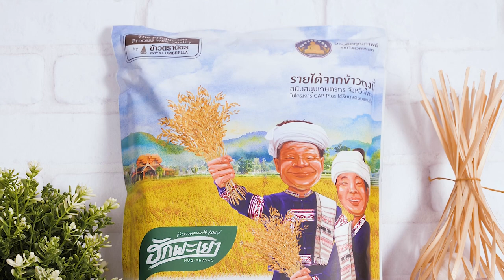Hung Lay Curry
Pork Belly  250 gram(s)
Pork Tenderloin  250 gram(s)
Hung Lay Curry Paste 3 tablespoon(s)
Vegetable Oil  1 tablespoon(s)
Tamarind Paste Juice 2 tablespoon(s)
Sugar   2 tablespoon(s)
Pickled Garlic Juice 3 tablespoon(s)
Water   1 cup(s)
Pickled Garlic  1/4 cup(s)
Sliced Ginger  2 tablespoon(s)

1. Mix pork belly and pork tenderloin with Hung Lay curry paste. Marinate for 2 hours.
2. Stir fry marinated pork with oil just enough cooked, then season with tamarind paste juice, sugar, pickled garlic juice, water, pickled garlic and sliced ginger.
3. Simmer Hung Lay curry over a low heat until desired tender. Add water if too dry.
4. Serve with Royal Umbrella Hug-Phayao Rice.

泰北咖喱猪肉

五花肉  250 克
猪颈肉  250 克
泰北咖喱猪肉酱 3 汤匙
植物油  1 汤匙
酸角果酱 2 汤匙
糖  2 汤匙
腌蒜汁  3 汤匙
白水  1 计量杯
腌蒜  1/4 计量杯
切丝的姜 2 汤匙

1.将五花肉和猪颈肉跟泰北咖喱猪肉酱混合在一起，然后留下2个小时。
2.将猪肉炒在油里至外边熟，然后用酸角果酱、糖和腌蒜汁调味，再加白水、腌蒜和切丝的姜。
3.用底火熬泰北咖喱猪肉直至猪肉变软（若猪肉太干再加水）。
4.配上跟帕夭府的茉莉香米米饭一起食用。